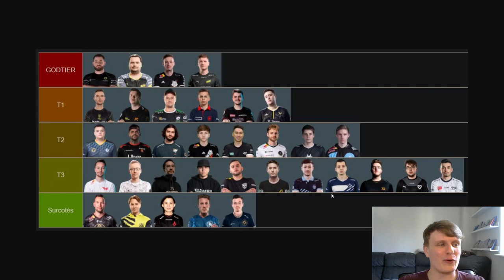kennyS and his TERRIBLE AWP tier list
Maybe I am losing my mind, but this might be the most garbage AWP tier list of all time.

kennyS in a recent interview with neL of 1pv.fr put together an AWP tier list, based on the peak performance of said AWPers this is the tweet I saw).

The top ends of the tier list are justifiable, and we talk about FalleN, sh1ro, s1mple, ZywOo and all the high peaking AWPers, but I think lower down the list takes a bit of a dive and there are some wild and tough to understand placements.